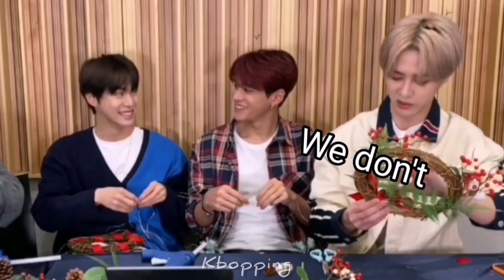nct 2020 Relay Vlive was a mess (Part 1)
Hiiii.
It's been a couple of days since they did their relay vlive, but I finally ended editing this video. They were so long and there's so many moments, so I may do a second part if you guys want.